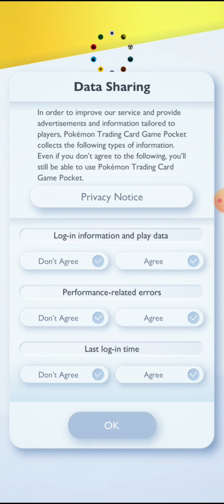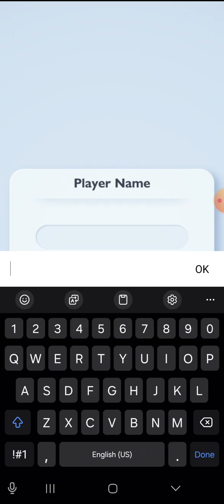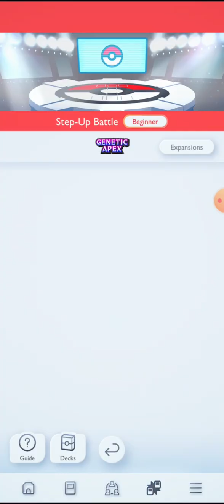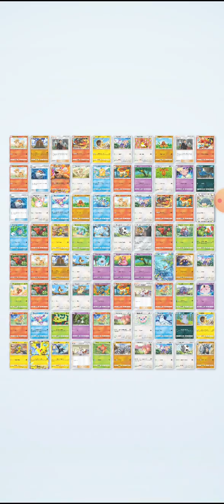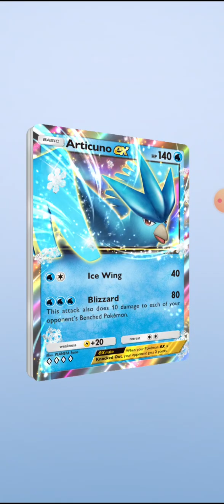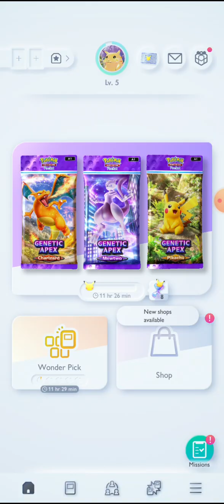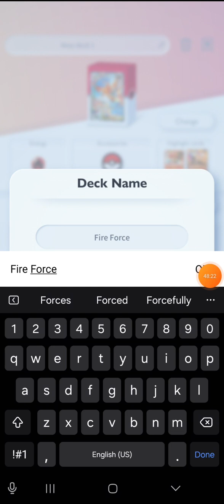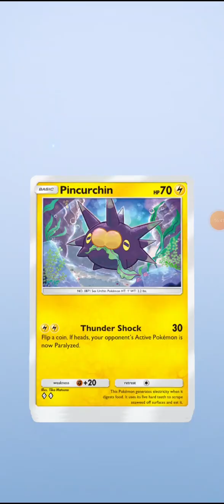Pokemon TCG Pocket